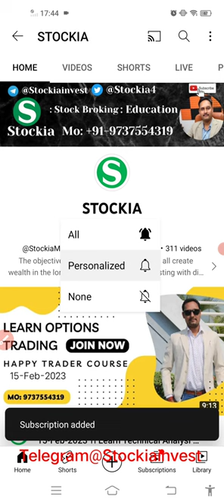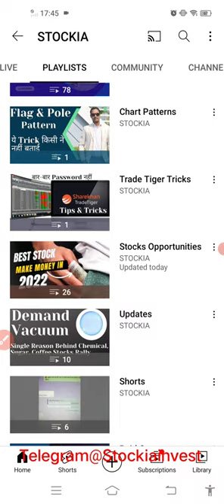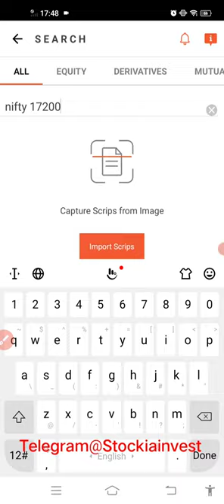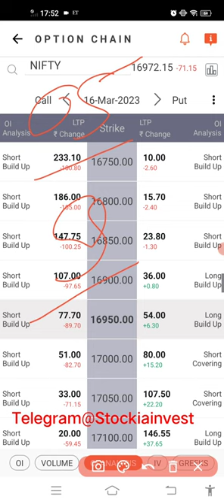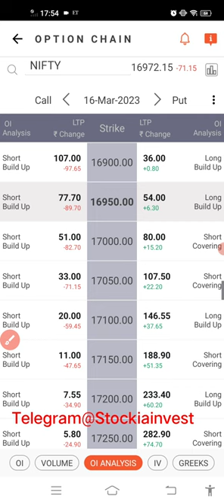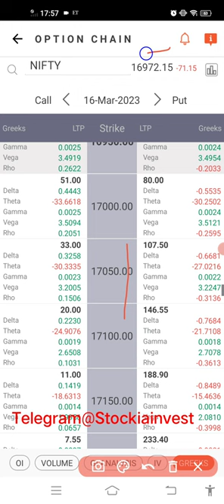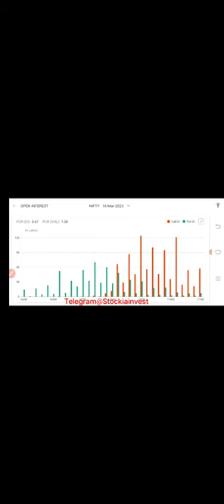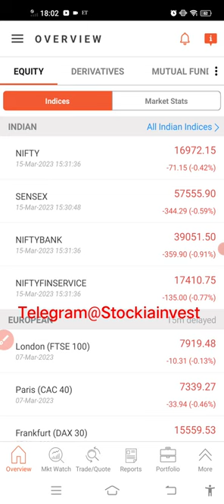Sharekhan Option Chain || Sharekhan Mobile App Demo Option Chain || Sharekhan Options Trading Demo